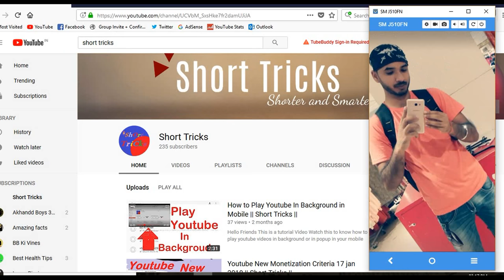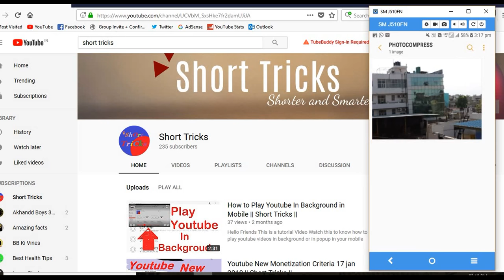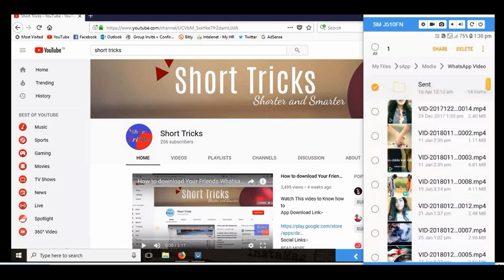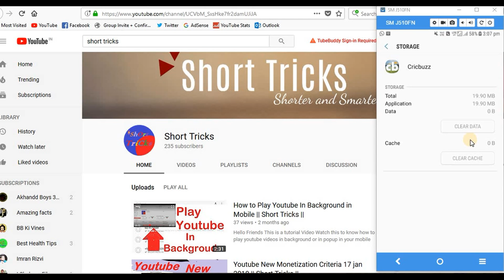How to increase storage in your mobile without deleting Anything - ||Short Tricks